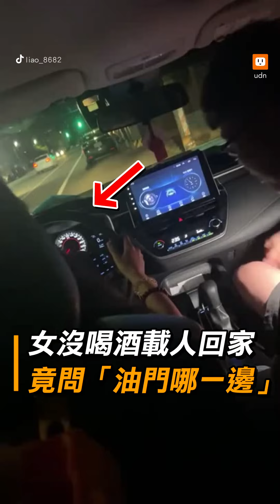醫生一口訣教你 快速辨識急性腦中風｜生活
冬天你一定要知道的重要知識！

影片授權／楊大緯 面對問題的急診醫師